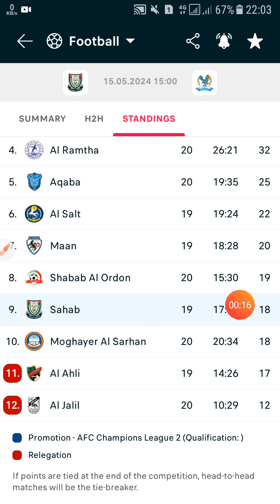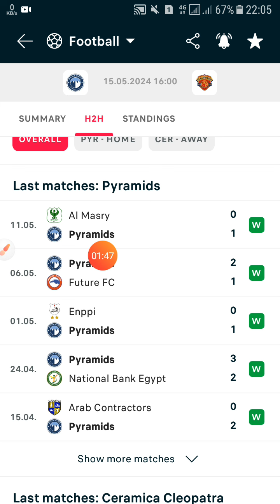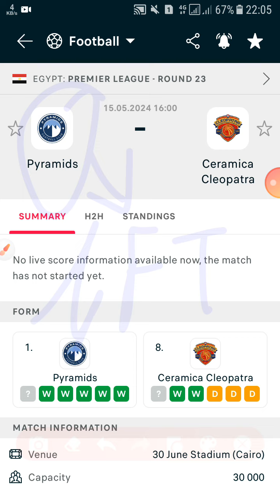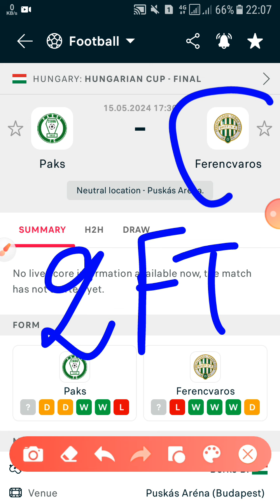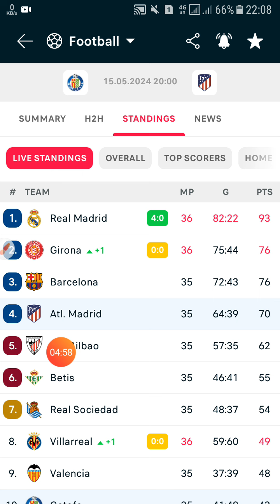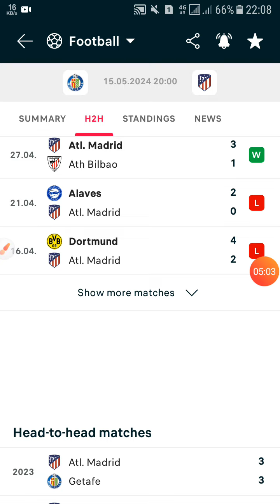توقعات مباريات يوم الأربعاء 15/05/2024 Pronostic foot aujourd'hui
توقعات مباريات يوم الأربعاء